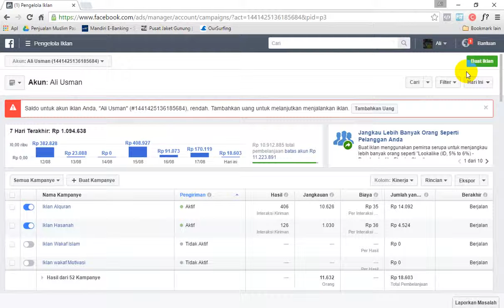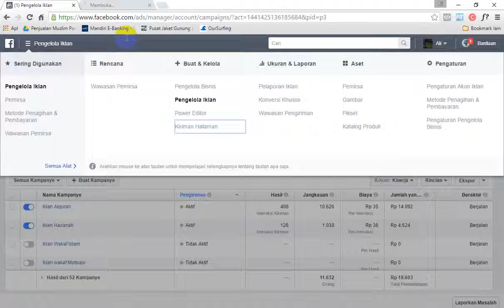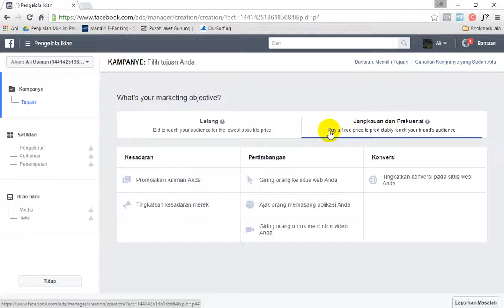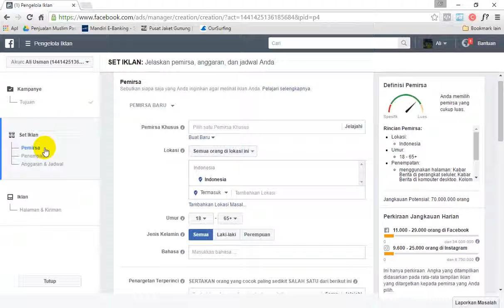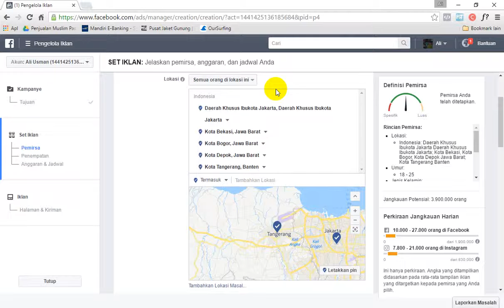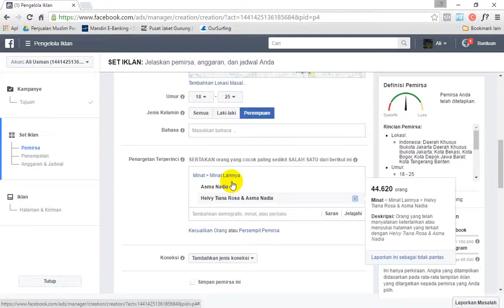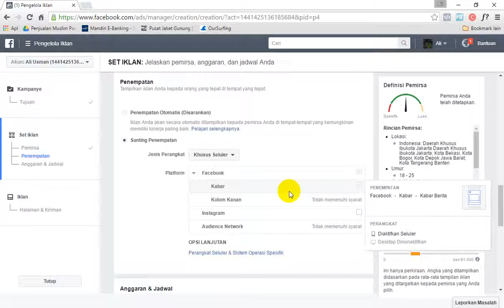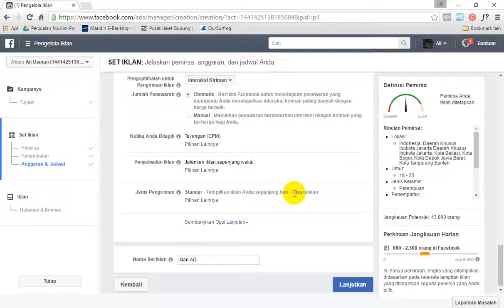3 Tentang Iklan dan Ads Manager